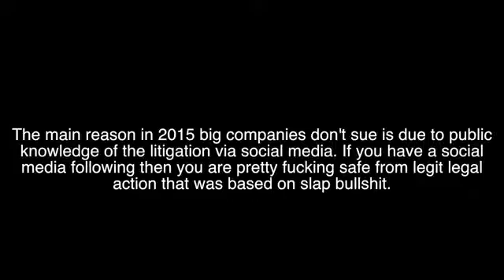Vegan Gains Sued For Calling Out The Obvious???